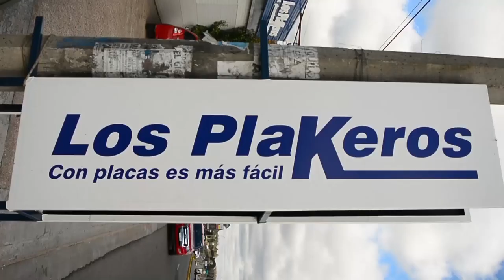Fata Delgado Parte 2 Free Time